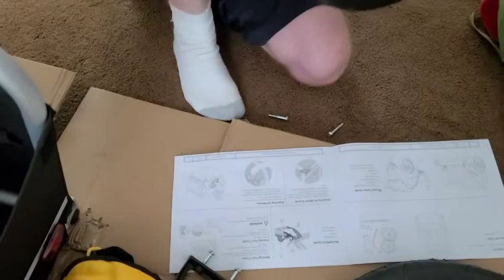Burley Bee 1 and 2 kids seat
Product in this video